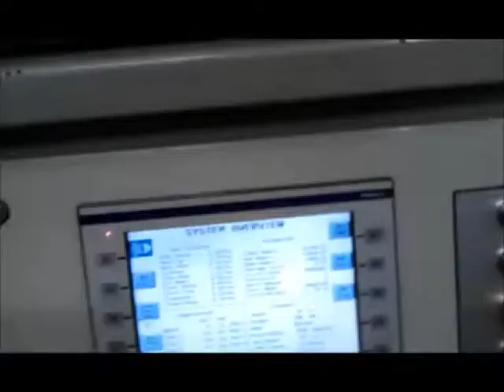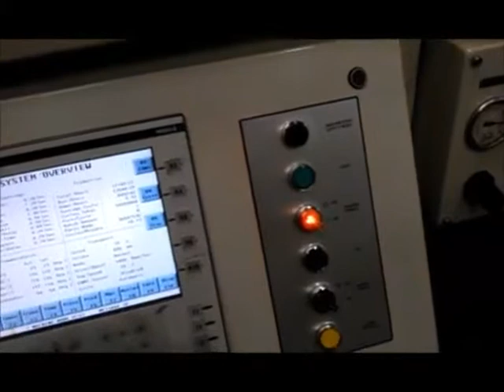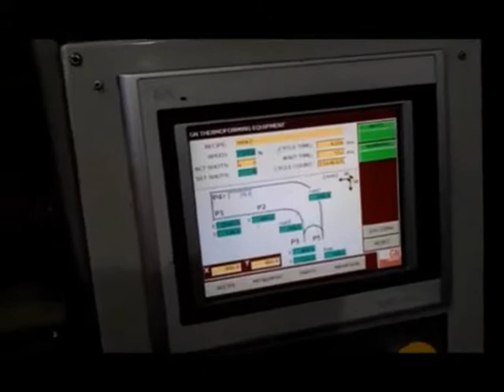GN 3021C in Production